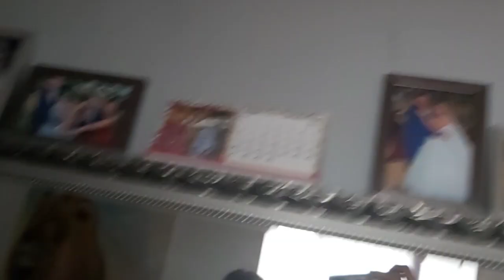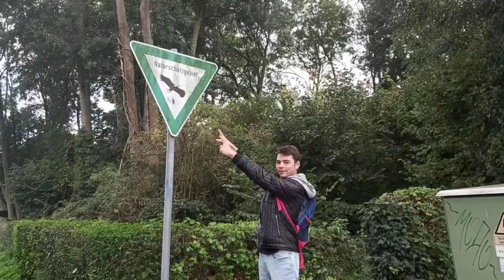SAÇMA SAPAN 1 VLOG w/HALIME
Merhaba yeni videoma hoşgeldiniz ❤ Umarım video hoşunuza gitmiştir ❤ Kendinize iyi bakın görüşürüz ❤